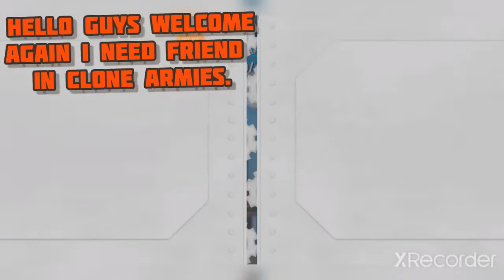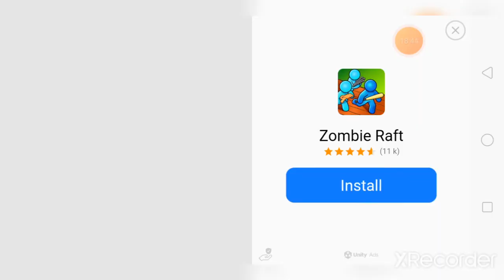Clone Armies (2 match) [everyday!] Multiplayer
rubrub =)